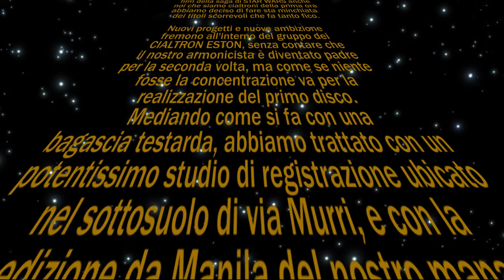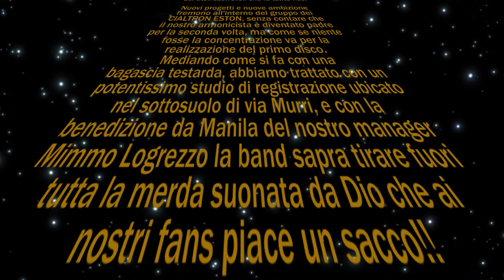STAR CIALTRON - Promo 2016